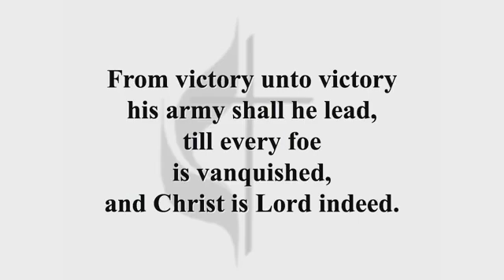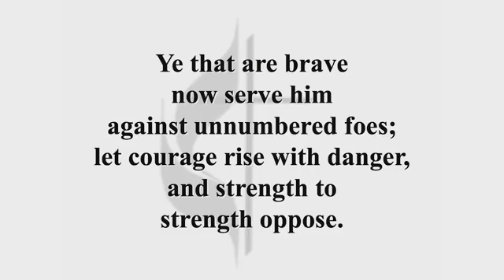Stand For Hope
November 27, 2022  11/27/2022
Jeremiah 33:14-16